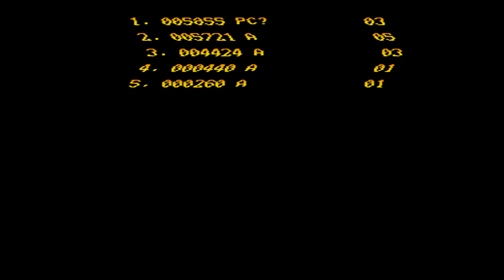Great Giana Sisters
found some old video I forgot to release in 2017

Also you can help make the channel better!